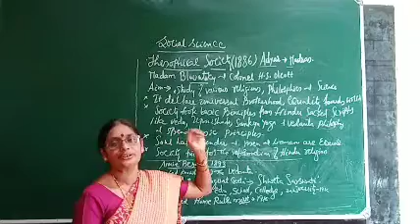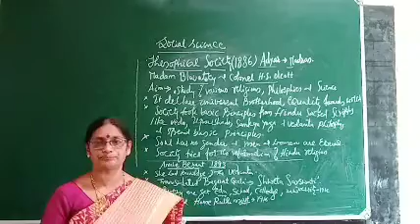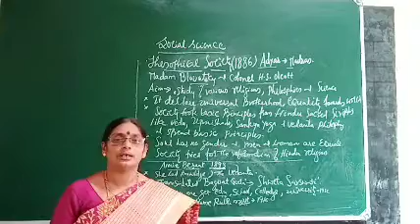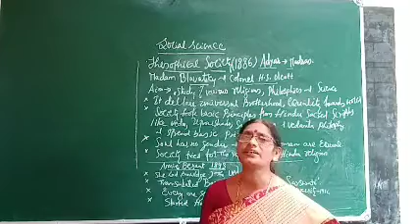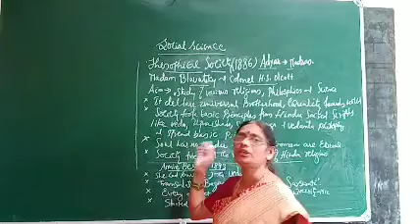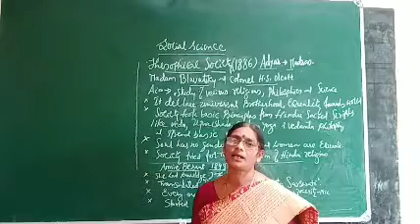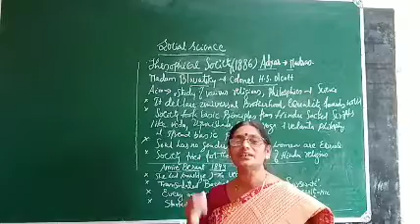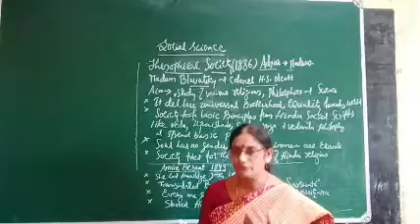10th Social-1 22/7/2020